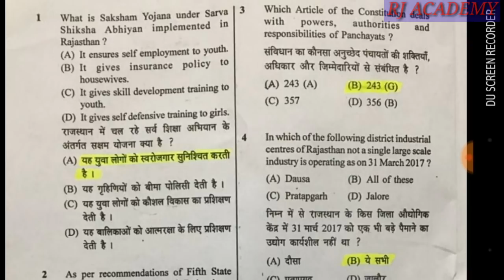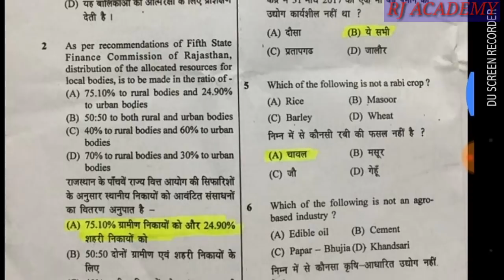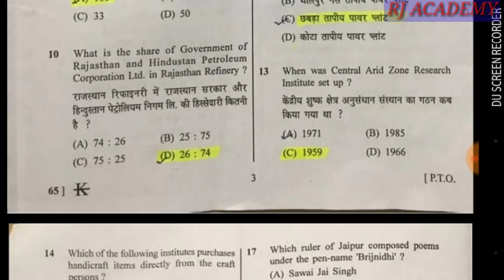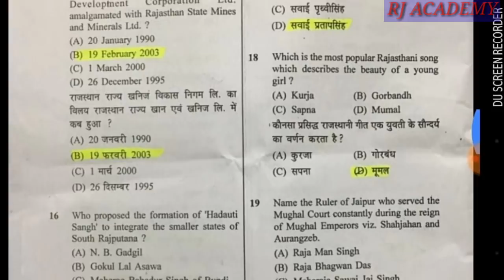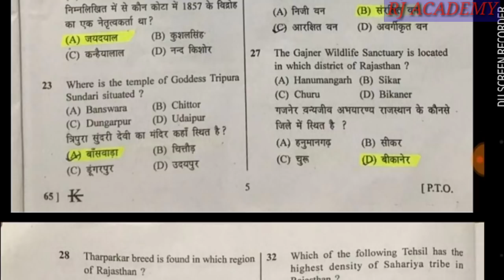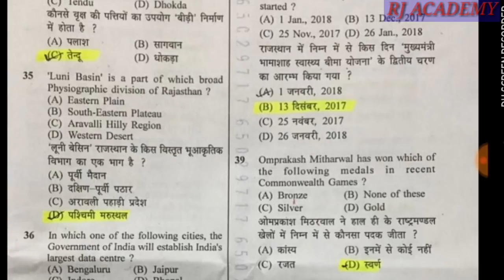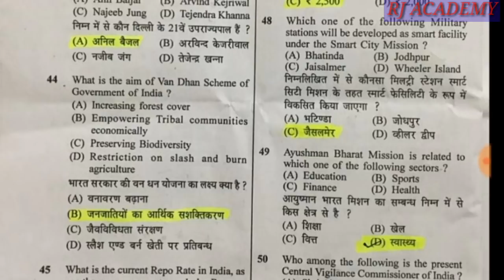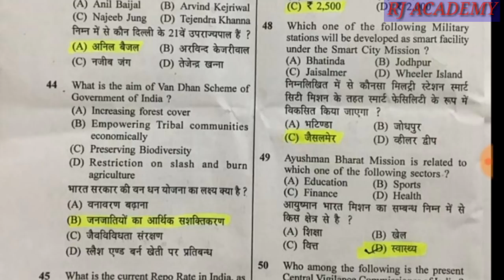RAJASTHAN LDC EXAM 09 SEPTEMBER 2018 1ST PAPER ANSWER KEY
LDC ANSWER KEY 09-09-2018, Ldc answer key 2018, LDC ANSWER KEY